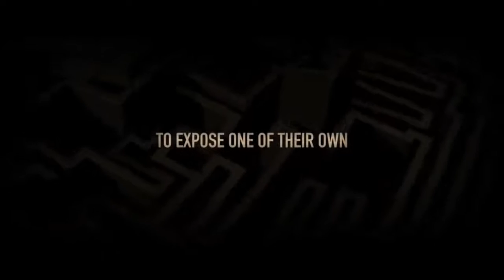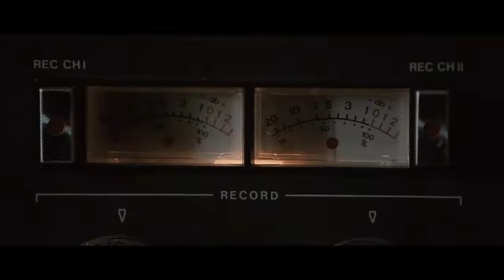Tinker Tailor Soldier Spy - Movie Trailer (2011)